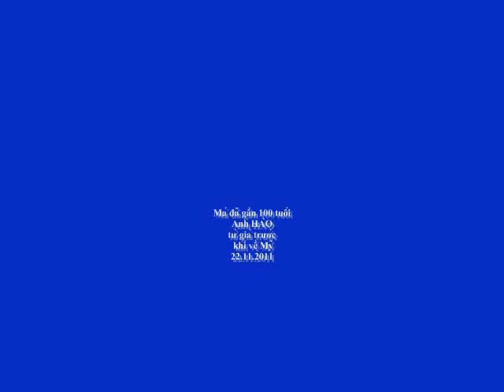Má gần 100 tuổi, anh HÀO từ giả về MỸ 22 11 2011